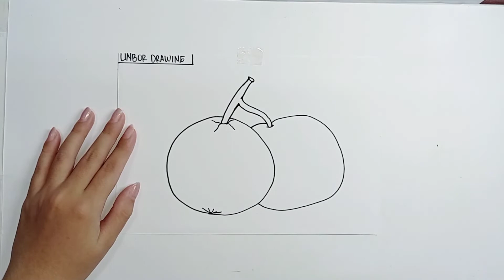Menggambar Buah Jeruk | Orange | How to draw Orange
hallo teman teman semoga video ini dapat membantu belajar menggambar kalian yaa.